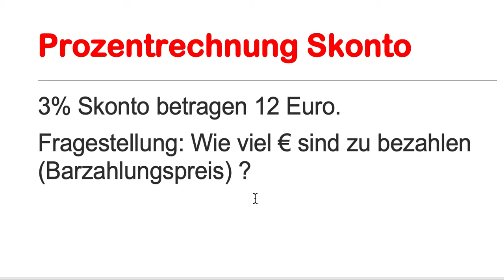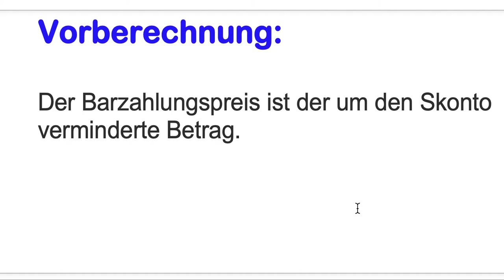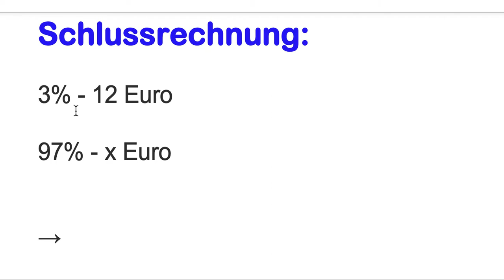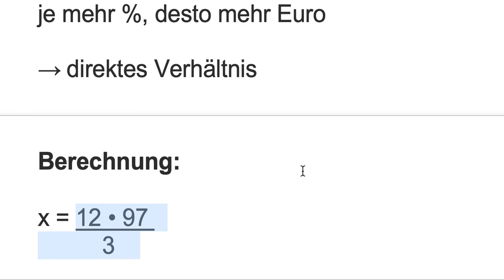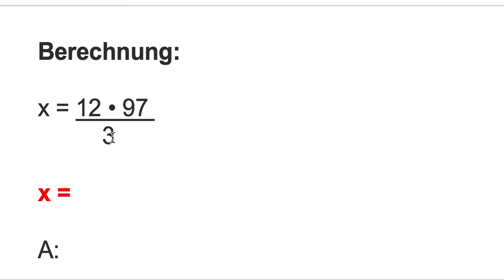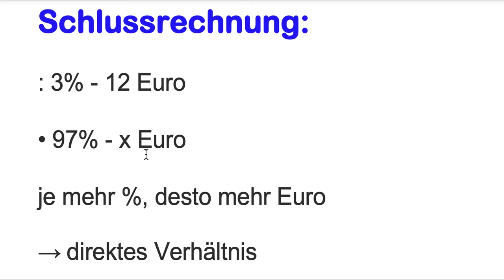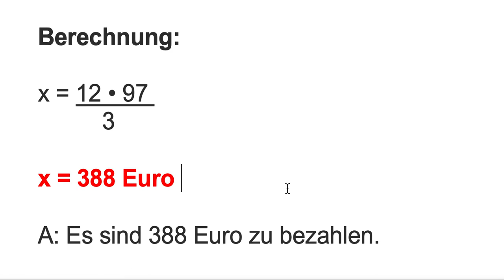Skonto Barzahlungspreis berechnen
3% Skonto betragen 12 Euro.
Fragestellung: Wie viel € sind zu bezahlen (Barzahlungspreis) ?